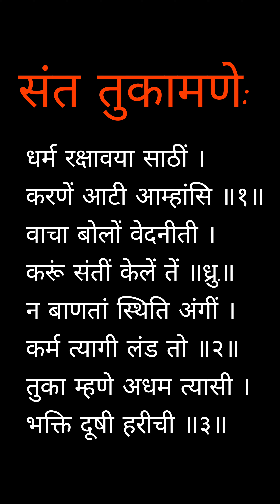#4 shridharchillal merikahani ep04 solapuretotuljapure tuljapur jagadam shivajimaharaj travel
Hi I'm Sridhar P Chillal Basically A Small Youtuber With Big Dream And Im Here to Explore All Sceens that Occures in my Daily life...